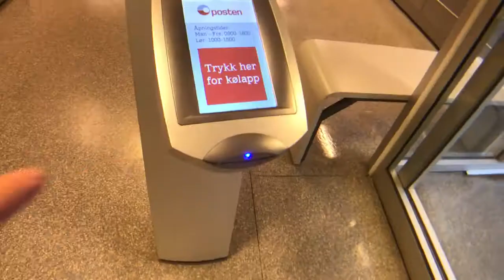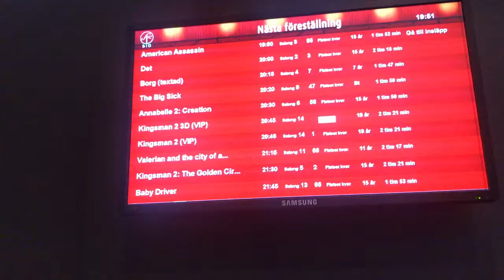Vlog 4 Meeting up with my grandparents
Starter i Oslo med litt jobb osv før vi tar en roadtrip til gbg. Der treffer vi mormor og morfar på middag og kino.